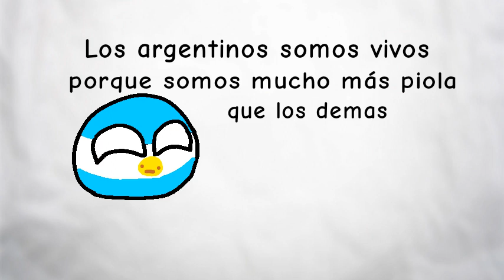Los argentinos de Horacio fontova - CreatorAdle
Parte 2?